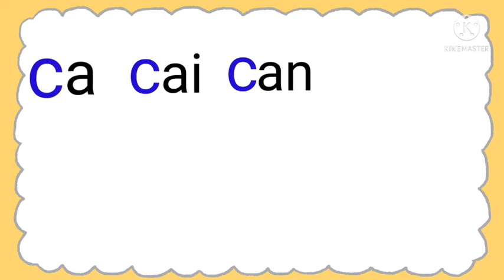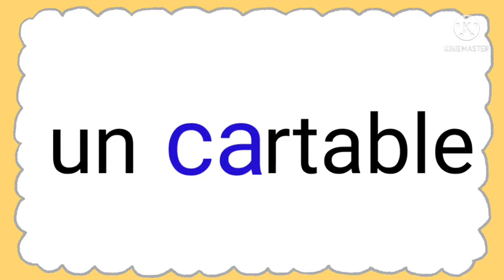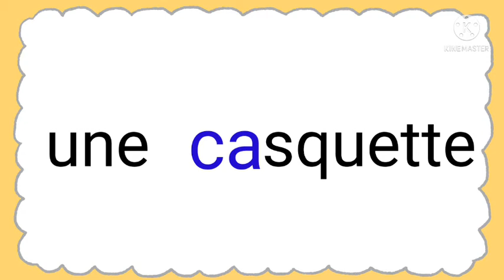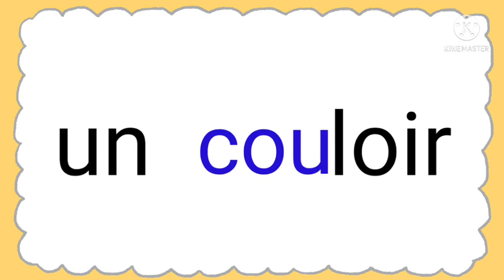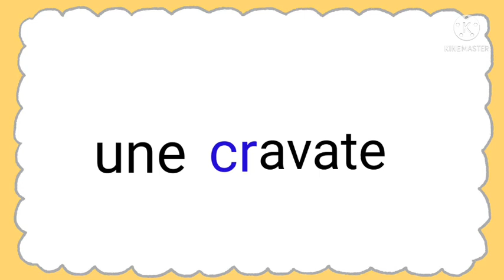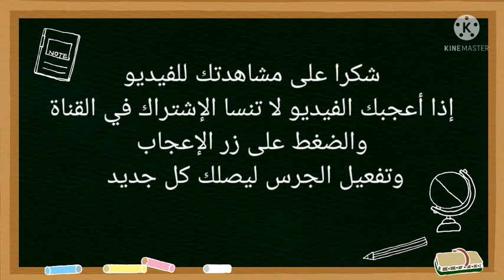تعلم اللغة الفرنسية من الصفر : متى تقرأc=k في اللغة الفرنسية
متى تقرأc=kفي اللغة الفرنسية

تقرأc=kعندما تكون c
ca+ca= carotte
co+co =costume
cu+cu= culture
cl+cl= clé
cr+cr= crocodil